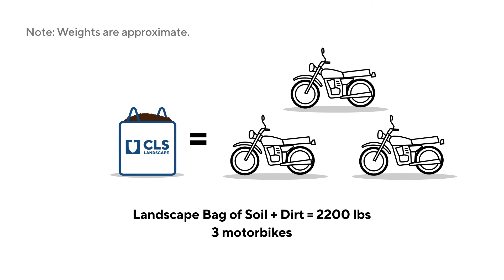How Much Does That Weigh? | CLS Landscape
Learn all about how much our landscape bags and product palettes weigh so you know when it makes sense to pick up or when delivery is a better option.